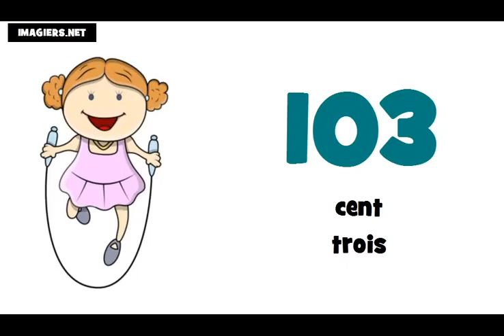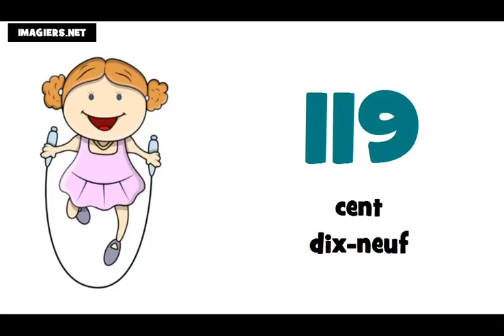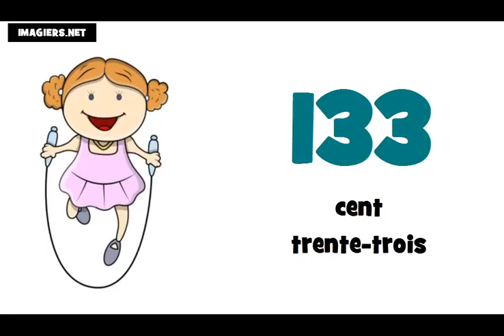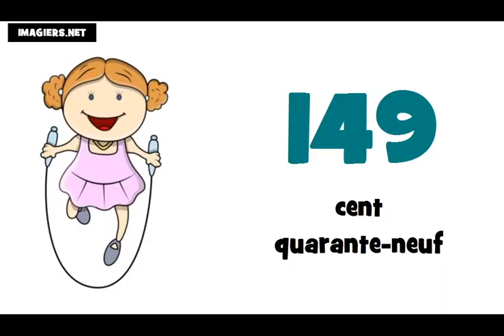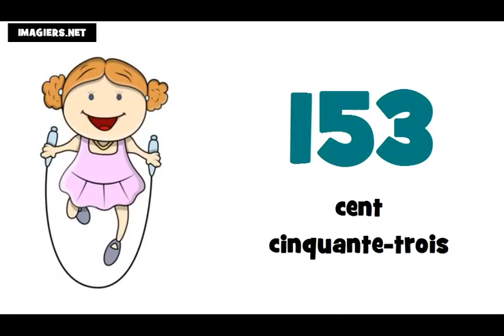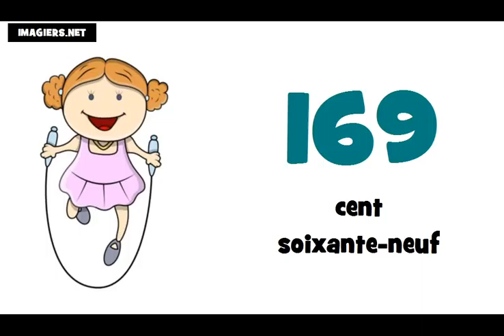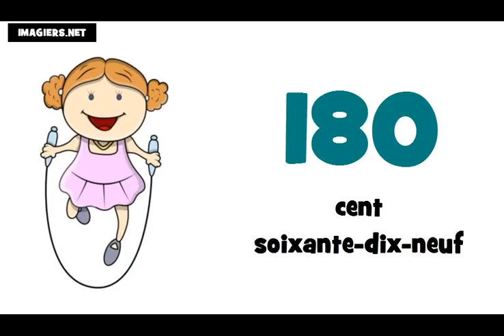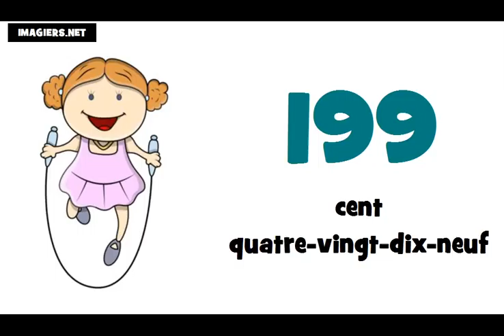Online francia kurzus = A számok # 100 tól 200